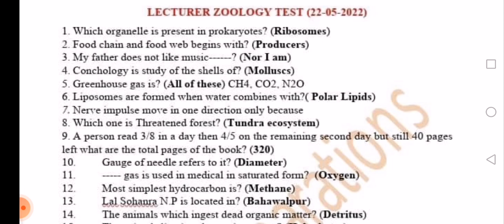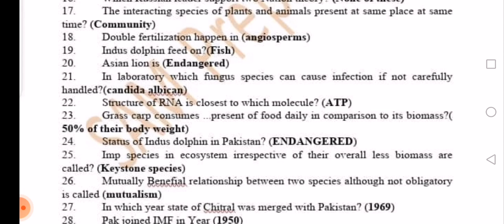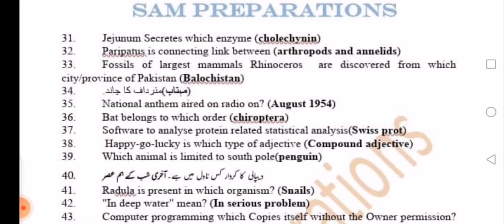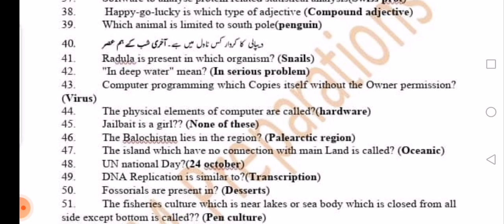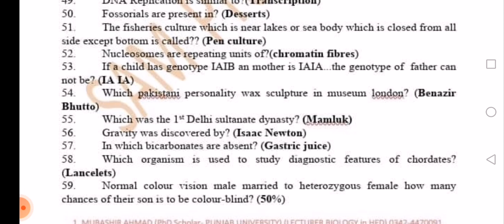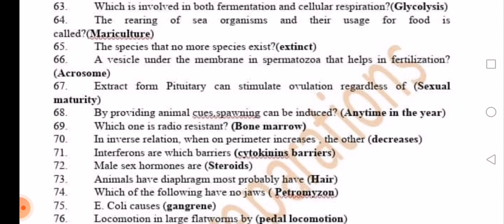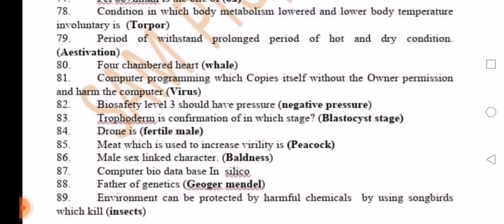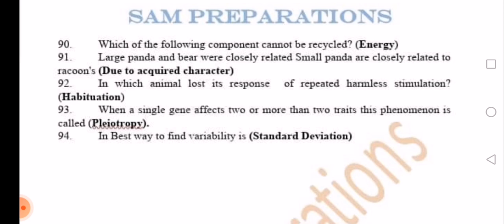PPSC lecturer Zoology paper 22-05-2022 | PPSC lecturer Zoology paper 5 may 2022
in this video I discussed PPSC lecturer zoology paper 2022. which was conducted by Punjab Public Service Commission  22 May 2022

 PPSC lecturer zoology paper 2022
 lecturer zoology paper 2022
 PPSC lecturer zoology paper 22 May 2022
 PPSC papers 2022